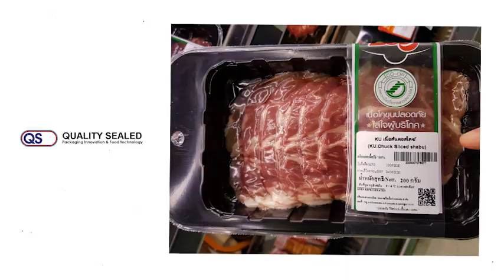Quality Sealed - Packaging Innovation & Food Technology